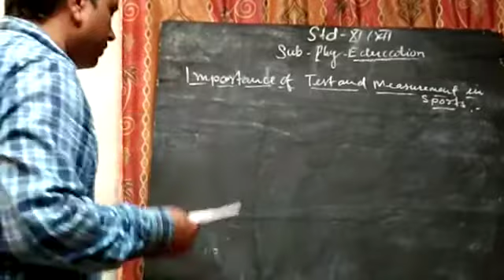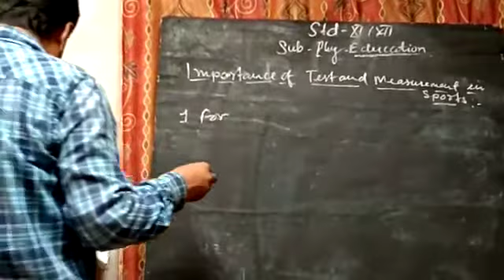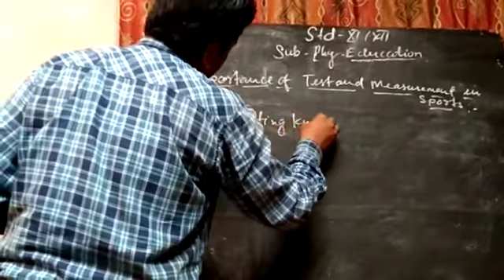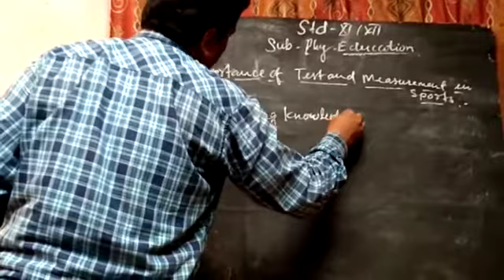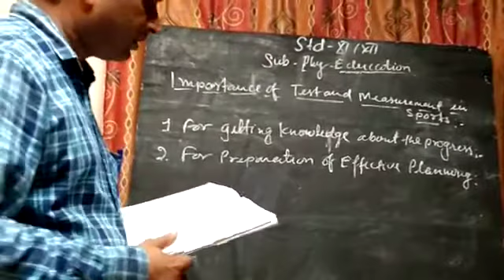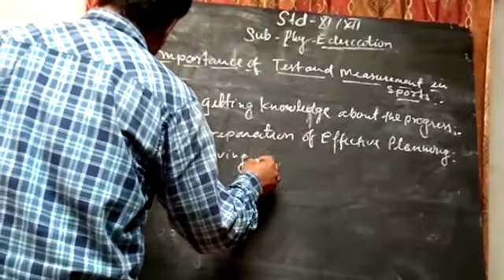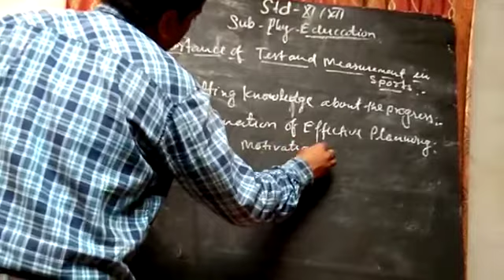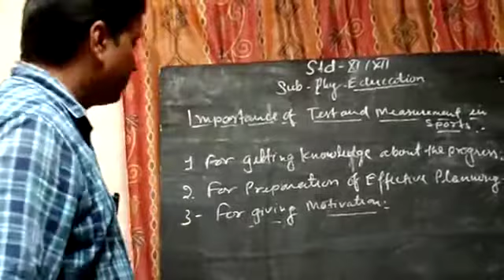May 23, 2020